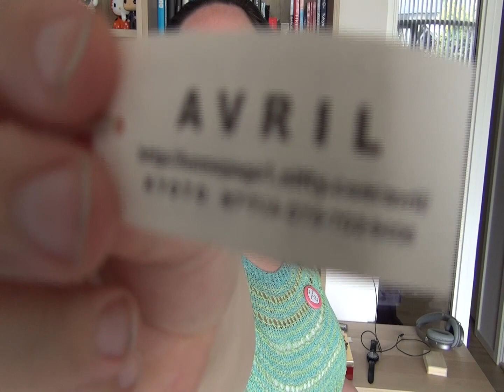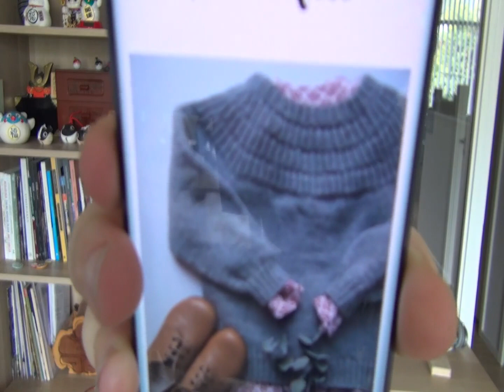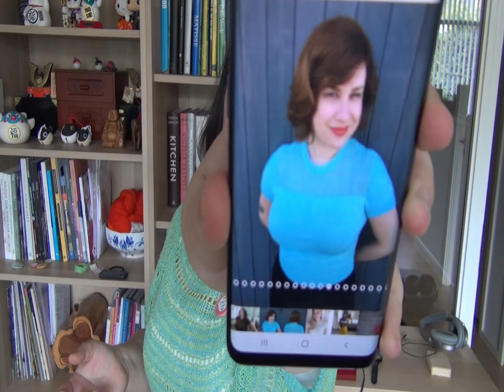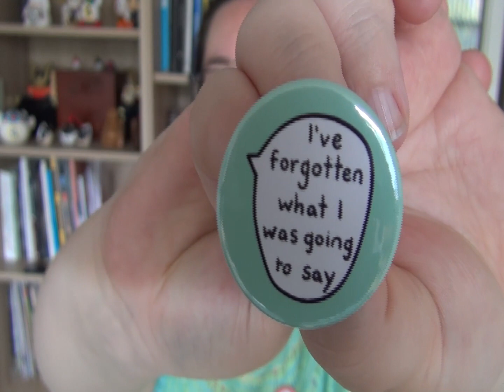Episode 119 The cursed project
This week I talk about:

- Jenny Flower Tee by Julia Knits in Paris knit up in 2 colours of Avril 100% silk

- Sunday Tee by Petite Knit aka The Cursed Project knit up in Blackhill CottonWool

- Ankers Trøje by Petite Knit knit up in 2 strands of Filcolana Arwetta Classic

- Tongue Tied by Amy Appel (Poison Girlls knit) knit up in Wollmeise Lace-Garn